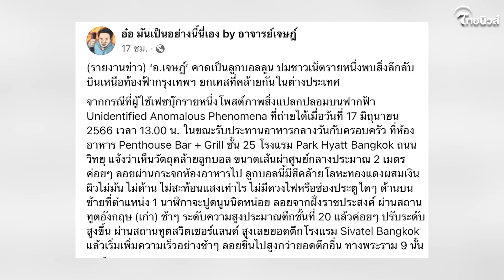“อ.เจษฎา” โต้ประเด็นปมหนุ่มถ่ายติดสิ่งบินลึกลับกลางกรุงฯ | Thainews - ไทยนิวส์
"อ.เจษฎ์" ดร.เจษฎา เด่นดวงบริพันธ์ งัดข้อมูลพร้อมภาพ ตอบชัด ภาพหนุ่มพบ สิ่งบินลึกลับเหนือกรุงเทพฯ คืออะไรกันแน่